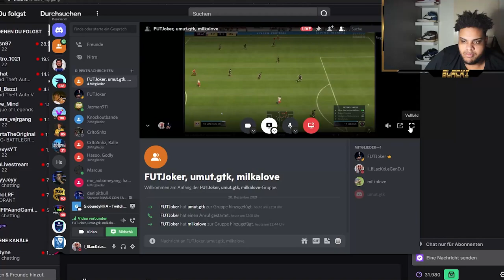🔥ANDERS VEJRGANG IS BACK!🔥 | FULL Blacki Cup Semifinal | AV vs Milkalove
Der BLACKI CUP ist ein FIFA Turnier das 5 Tage die Woche, Montags bis Samstags auf dem Twitch Kanal von BlackxLegend stattfindet. Mit 6€ Eintritt hat man die Chance gegen die besten FIFA Spieler der Welt anzutreten und Preisgeld in Höhe von mehreren hundert Euro zu gewinnen. Die größten Namen der FIFA Szene wie Anders Vejrgang, RBLZ Umut, Huge Gorilla und mehr sind Stammgäste in diesem Turnier. Mitmachen kann jeder der ein Ultimate Team in FIFA 22 auf der Playstation besitzt. Kommt gerne mal im Stream vorbei!

The BLACKI CUP is a FIFA tournament held 5 days a week, from monday to saturday on the Twitch channel of i_BlackxLegend_i. With an entry fee of 6€, you get to the chance to play against the biggest names in the FIFA Pro scene. The best 2 players will win the the total of the entry fees, mostly around a couple hundred euros. Players like Anders Vejrgang, RBLZ Umut, Huge Gorilla and more are frequently competing in this tournament. Everyone that has a FIFA 22 Ultimate Team can join. See you in my streams!